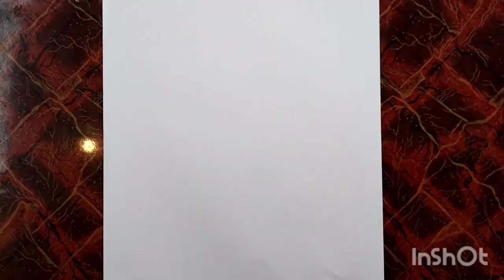How to draw pink hearts